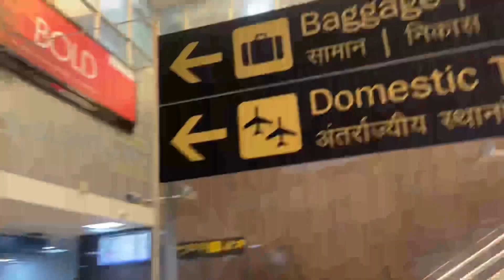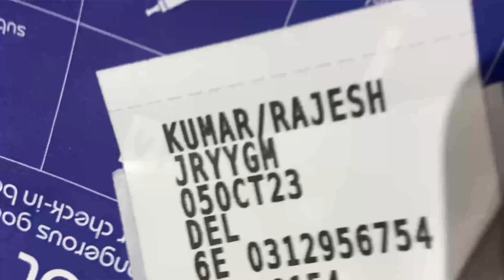My 58 blog Aj ham gaya Chennai Sa Haryana